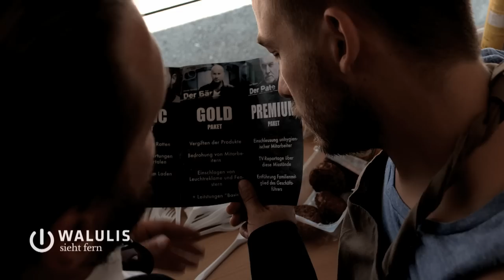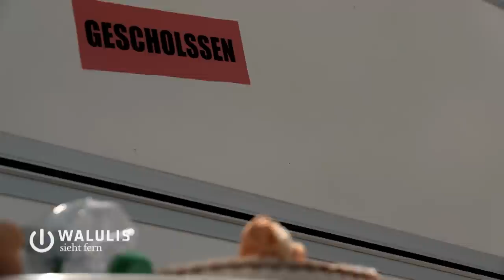Der Business-Booster | Walulis sieht fern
Coaching am Rande der Legalität. Markus Fiedelberg gibt strauchelnden Kleinunternehmern die wirklich wichtigen Tipps.

Walulis sieht fern, Dienstag, 20:15 Uhr in EinsPlus
Und einmal im Monat ein exklusives Video in Extra 3, NDR

TEXT DES CLIPS

Ein schlecht laufender Imbiss und über 200.000€ Schulden. Betreiber Andreas Bollkow ist verzweifelt. Die Situation aussichtslos.

Aber kein Fall ist zu hart für Unternehmensberater Markus Fiedelberg. Denn er ist: Der Business-Booster!

„Also das Problem ist: Deine Karte ist zu groß, der Laden sieht scheiße aus, vor deiner Tür sitzt eine beliebte Brotzeitfrau und direkt gegenüber ist ein FastFood-Tempel! Man, man, man!“

„Ja, das mit der Burgerkette gegenüber. Das muss ich beim Kauf übersehen haben.“

Damit nicht genug: Über 200.000€ Schulden hat Andreas im letzten Jahr angehäuft. Die Gläubiger drohen mit Pfändung.

Doch Fiedelberg wäre nicht Fiedelberg, wenn er da keinen Ausweg wüsste.

„Wir kleben dein Firmenschild einfach hier beim Nachbarn hin, dann wird erstmal hier gepfändet.“

„Ihre Ehefrau hat eine Lebensversicherung! Schon mal über einen Unfall nachgedacht?“

Nachdem das Schuldenproblem gelöst wurde, geht es nun darum, den Laden wieder in die Gewinnzone zu bringen.

„Stell' illegale Immigranten ein. Die sind arbeitsrechtlich viel einfacher zu handeln.“

„Fix' Kinder mit süßem Alkohol an. Die kommen dann immer wieder und bringen ihre Eltern mit.“

Der smarte Business-Coach hat auch für die Konkurrenz-Situation eine effiziente Lösung.

„So, die Brotzeitfrau ist weg. Für den Burger-Laden brauchen wir allerdings professionelle Hilfe.“

„Also das Basic-Paket wären ein paar Ratten. Dann gäbe es vergiftete Burger und die Premium-Lösung wären unhygienische Arbeiter und dazu ein RTL-Reporter-Team, das das aufdeckt. Meine Empfehlung, das hat schon bei anderen gut funktioniert!“

„Hm, hm, das ist aber schon sehr teuer. Und Schutzgeld ist doch...“

„Man muss investieren um Gewinn zu machen!“

Drei Wochen später: Der Burgerladen hat dicht gemacht. Andys Bratort leider auch. Denn durch die Sendung ist die Polizei aufmerksam geworden und hat Andy und Markus Fiedelberg verhaftet. Das Filmmaterial wurde beschlagnahmt.

Sehen sie nächste Woche: Markus Fiedelberg – Coach hinter Gittern.

„Also du gibst viel mehr Zigaretten aus, als du einnimmst. Dabei könntest du vor allem von dem Kleinen in Block C viel mehr erpressen.“